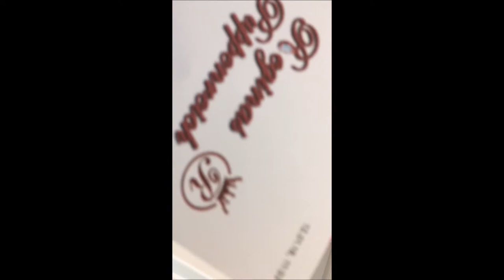Taylor umziehen | neuer Stoffkörper | Reborn Baby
Heute ist der neue Stoffkörper für Taylor Max gekommen. Viel Spaß beim Zusehen.

Meine Kamera:
I-Phone SE
Movie Maker